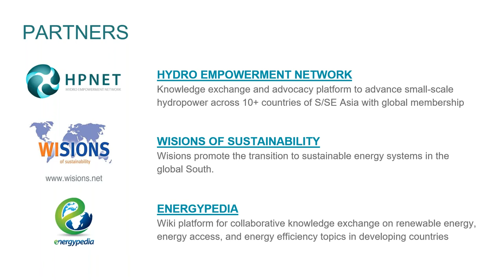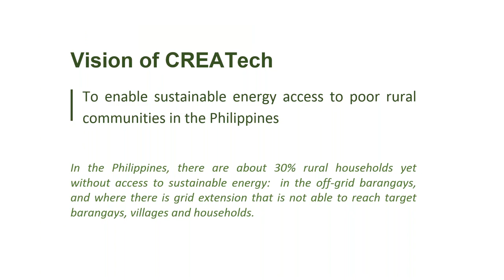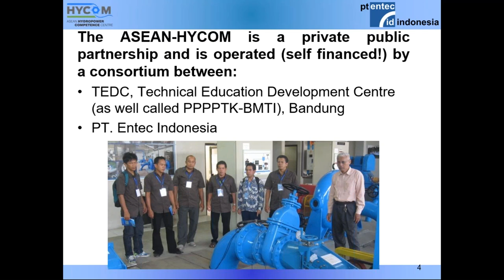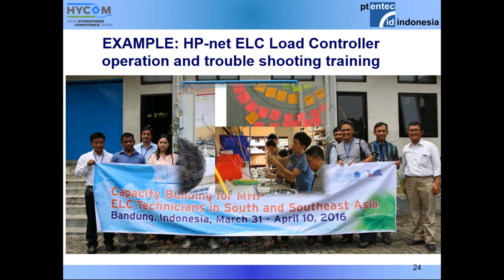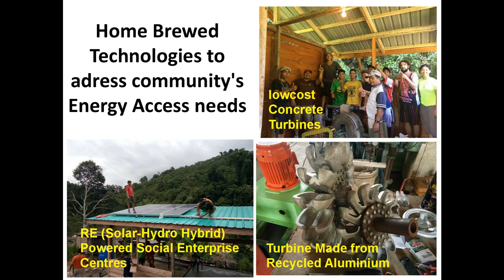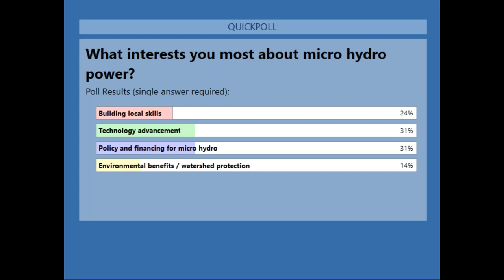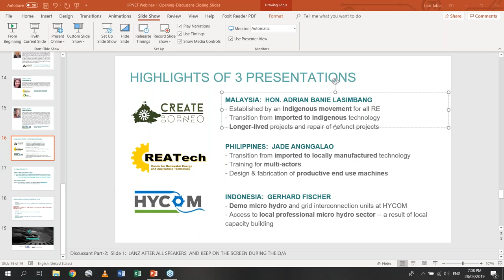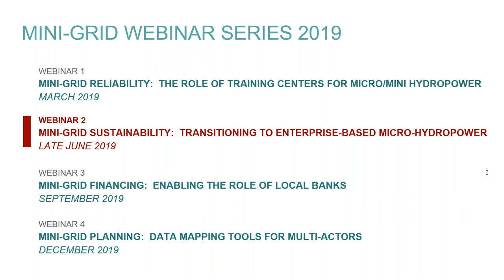Mini-Grid Reliability: The Role Of Training Centers For Micro And Mini Hydropower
Renewable energy mini-grids are a cost-effective and reliable solution for energy access. Within the technologies available for mini-grids, micro and mini hydropower has added advantages. Its techno-economic characteristics, such as lower levelised cost of electricity, per kilowatt cost, and no need for battery storage, make it economically viable for grid interconnection and productive end use applications.

This webinar – the first in a series of four webinars from the Mini-Grid Webinar Series 2019 – featured the following training centers that provide local capacity building for the development, operation, and maintenance of community-based micro hydro projects in Indonesia, Malaysia, and the Philippines:

Tonibung Center for Renewable Energy and Appropriate Technology (CREATE), Malaysia
SIBAT Center for RE and Appropriate Technology (CREATech), Philippines